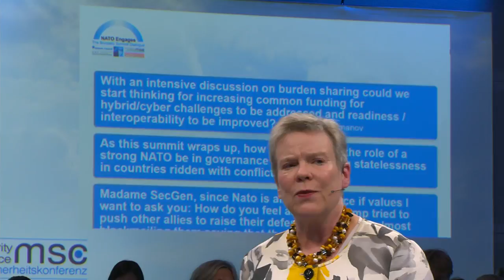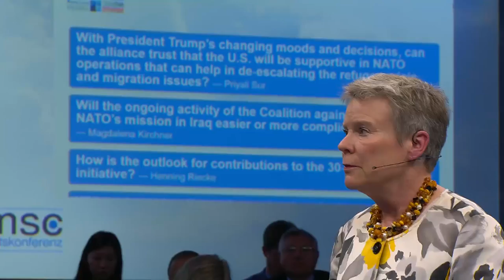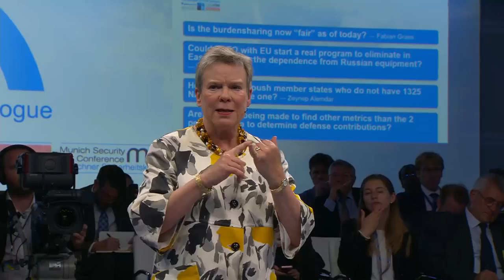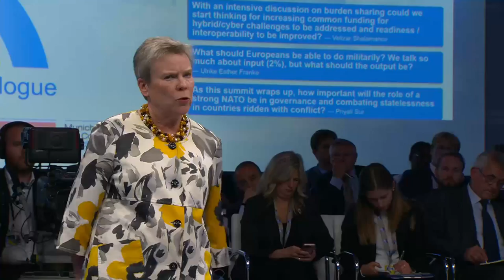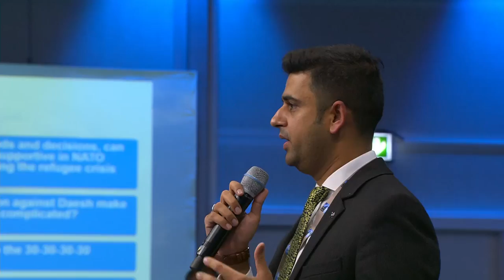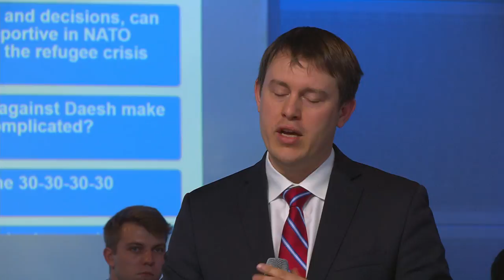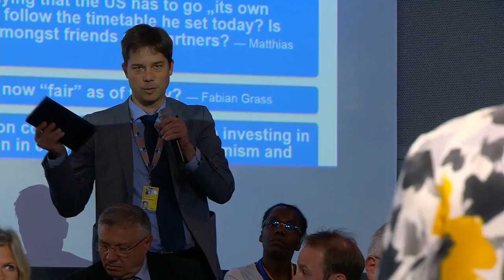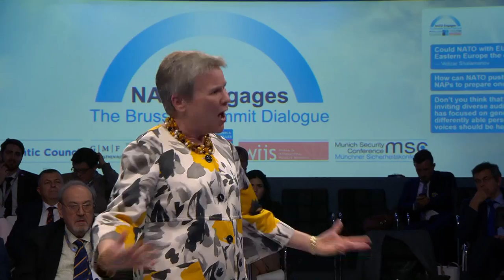NATO Deputy Secretary General at NATO Engages, 12 JUL 2018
NATOSummit "The Brussels Summit: where do we go from here?" Remarks by NATO Deputy Secretary General Rose Gottemoeller at the Security Conference: ''NATO Engages: The Brussels Summit Dialogue'', 12 July 2018.